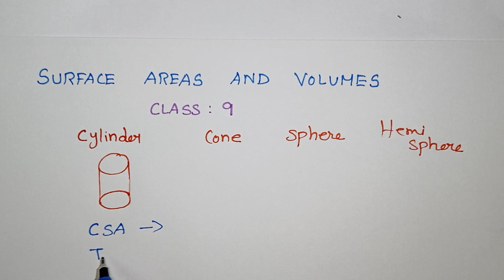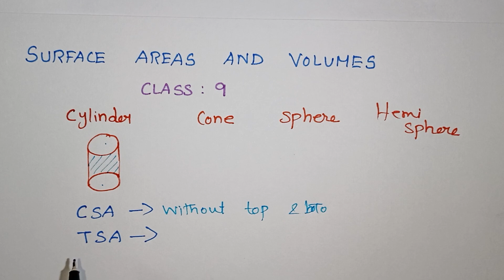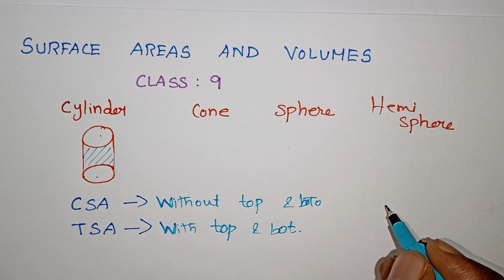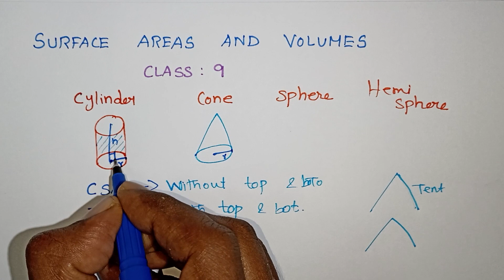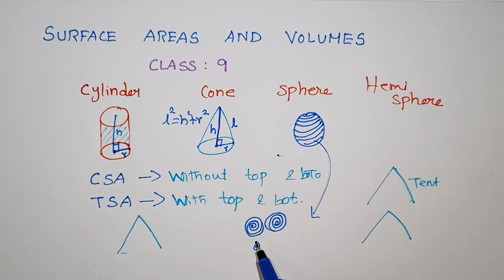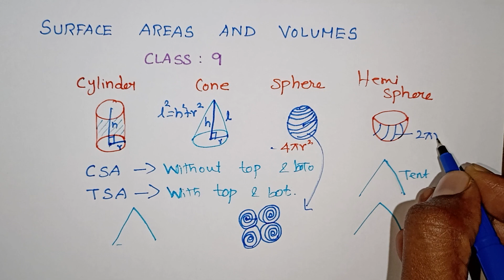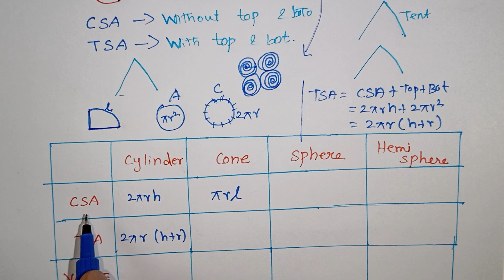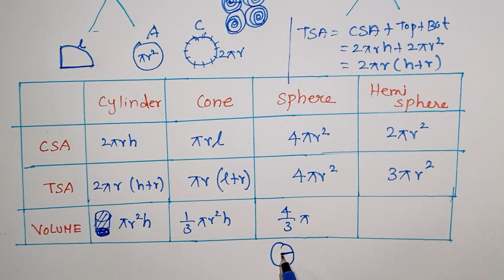Class 9 Surface Areas and Volumes Introduction in Tamil / Kalvikan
Cbse Class 9 Maths Surface Areas and Volumes Introduction in Tamil / Surface Areas and Volumes Table / Kalvikan

                  🙏 Thanks Form Kalvikan 🙏